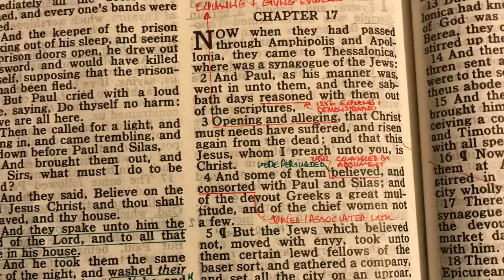The Spiders web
How to avoid the ultimate trap